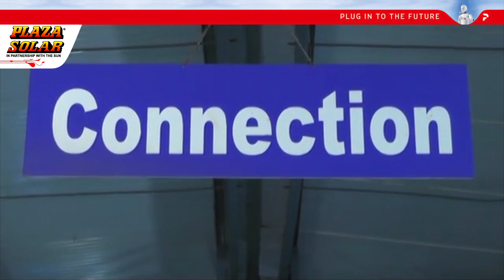Plaza Power & Infrastructure Co.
PLAZA SOLAR FACTORY